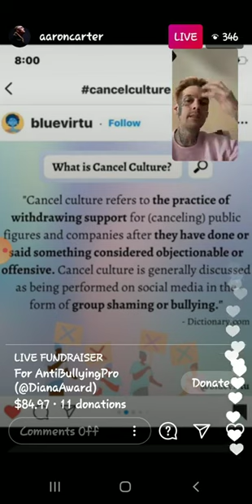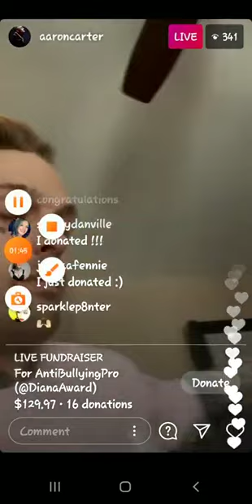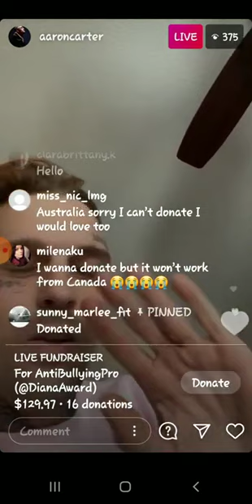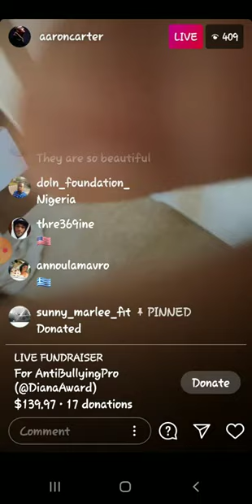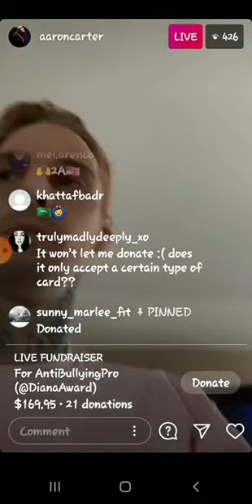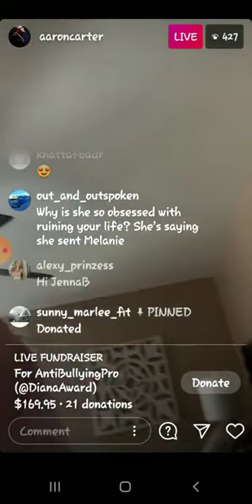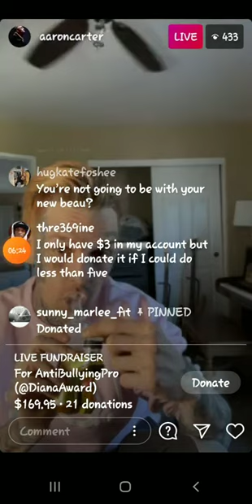AARON CARTER ASKS FOR DONATIONS FOR BULLYING